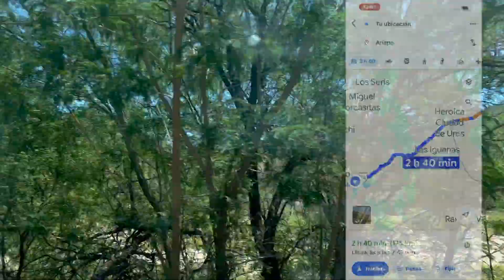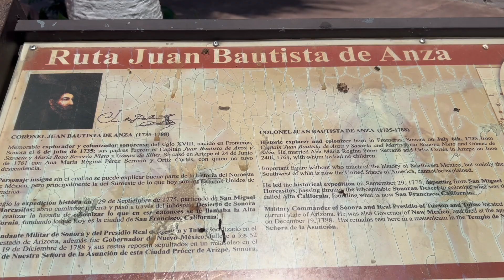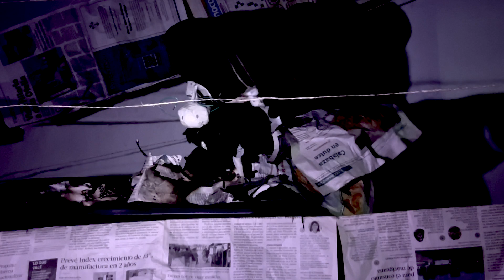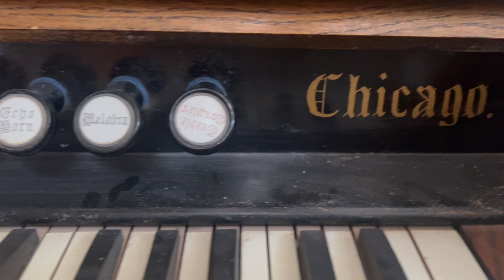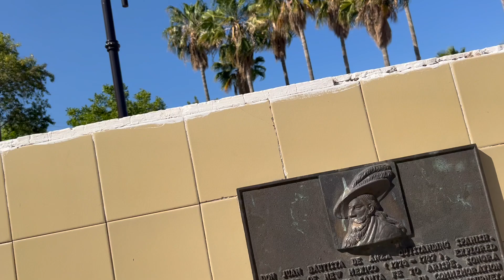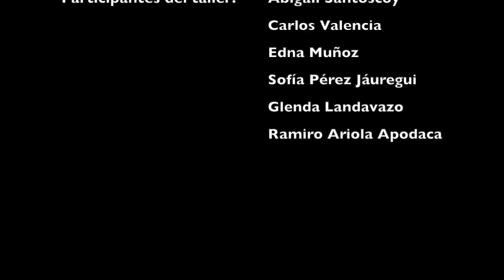MI VLOG 24.- Mardelunares /Taller: Teatro de objetos.Arizpe, Sonora.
Arizpe, "lugar de hormigas bravas o coloradas" .Durante el  mes de mayo tuve la fortuna de  impartir este taller de objetos;  no conocía esta parte de Sonora,  es un bello y tranquilo lugar,  especialmente propicio para este tipo de encuentros y retiros artísticos.